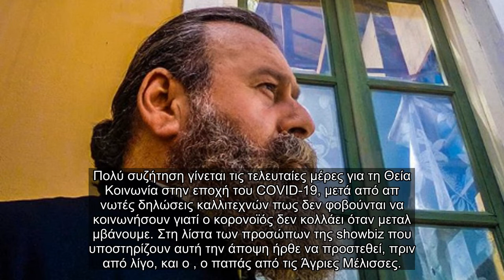✅ Ξεκάθαρος ο “παπάς” από τις Άγριες Μέλισσες για τη Θεία Κοινωνία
✍ Πολύ συζήτηση γίνεται τις τελευταίες μέρες για τη Θεία Κοινωνία στην εποχή του COVID-19, μετά από απανωτές δηλώσεις καλλιτεχνών πως δεν φοβούνται να κοινωνήσουν γιατί ο κορονοϊός δεν κολλάει όταν μεταλαμβάνουμε. Στη λίστα των προσώπων της showbiz που υποστηρίζουν αυτή την άποψη ήρθε να προστεθεί, πριν από λίγο, και ο , ο παπάς από τις Άγριες Μέλισσες.
Ο , μέσα από τον προσωπικό του λογαριασμό στο Instagram, ανάρτησε μια φωτογραφία από την ταινία “Το Δείπνο του Βοσκού” στην οποία πρωταγωνιστούσε και έγραψε στη λεζάντα:
“Αν είναι το θέλημα Του να φύγω από την “μεταλαβιά” … – γεννηθήτω… “Το δείπνο του βοσκού”.
Ξεκάθαρος ο ηθοποιός από τις Άγριες Μέλισσες…